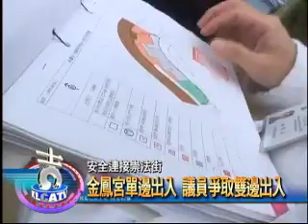金鳳宮單邊出入 議員爭取雙邊出入